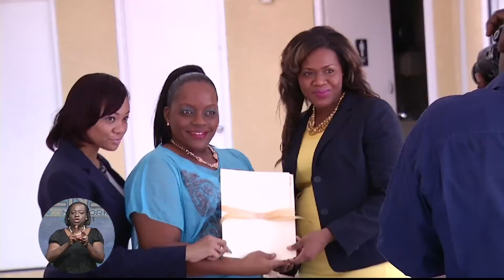ZNS Weekend News Pt 2 SAT Sept 7th 2013